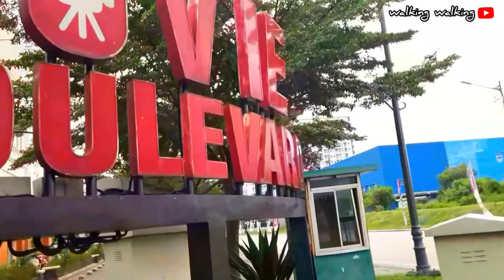Movie Land Street Jababeka Cikarang / Walking Around / walking walking indonesia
Movie Land Boulevard Street Jababeka, Mekarmukti, Kec. Cikarang Utara, Kab. Bekasi, Prov Jawa Barat.

Indonesia Movieland adalah sebuah proyek kawasan yang tengah dibangun di Kota Jababeka, Cikarang Selatan, Bekasi, yang direncanakan sebagai pusat industri film dan televisi terintegrasi yang menyediakan semua fasilitas yang dibutuhkan oleh industri perfilman di Indonesia, serta menjadi sebuah taman tema (theme park) perfilman seperti Universal Studios, Amerika Serikat.[1] Indonesia Movieland mulai diresmikan pembangunannya pada 20 Agustus 2008 oleh Menteri Perdagangan RI Mari Elka Pangestu, Menkominfo Muhammad Nuh, dan Menbudpar Jero Wacik.
sumber: wikipedia

Google Map: Jl. Movie Land
Jl. Movie Land, Mekarmukti, Kec. Cikarang Utara, Bekasi, Jawa Barat 17530

stamp:
0:00 intro
0:49 Ruko Movie Boulevard
1:47 Antero Hotel Jababeka
4:25 Mustika Golf Residence Apartment
4:36 Ruko Hollywood Boulevard
6:20 Patung Elvis Presly (statue)